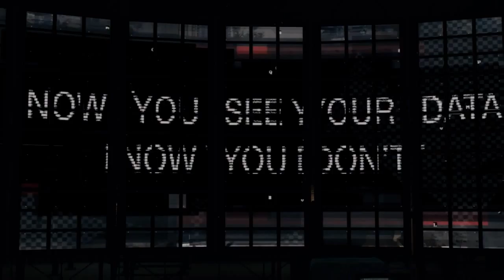Let's Play Watch Dogs Part 31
The 31st part to my Watch Dogs Let's Plays. Enjoy!